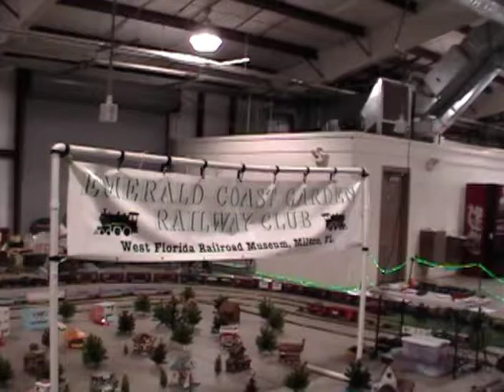Wiregrass Model Train Show III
Train Show Dothan Al